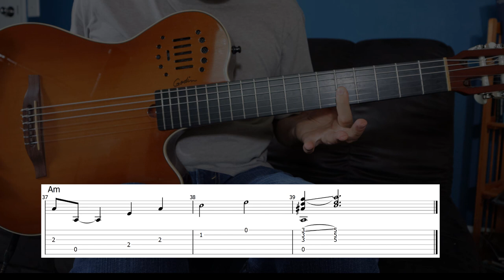Gentle Rain | Fingerstyle | Guitar Tab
This is a fingerstyle chord melody for "Gentle Rain" with guitar tab. A fingerstyle arrangement.

Guitar:
The guitar in this video is a Godin Multiac Grand Concert Duet Ambiance.
See the newer model of the Godin Multiac Grand Concert guitars called the Deluxe through this Amazon

A Short History:
"The Gentle Rain" is a song composed by Luiz Bonfá, with lyrics by Matt Dubey. It was originally written as an instrumental piece for the 1966 film "The Gentle Rain", which starred Anthony Quinn and Jacqueline Bisset.

The song became popular when it was later recorded with lyrics by several different artists, including Astrud Gilberto, who recorded a version for her 1967 album "A Certain Smile, A Certain Sadness". Gilberto's version features her signature soft, breathy vocals and a bossa nova-inspired arrangement, with acoustic guitar, piano, and percussion.

"The Gentle Rain" has since been covered by many other artists, including Diana Krall, Tony Bennett, and Stan Getz. It has become a jazz standard, and its haunting melody and evocative lyrics continue to resonate with listeners today.